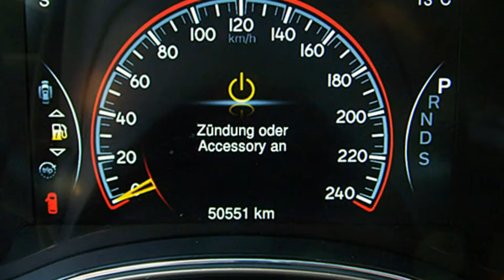Jeep Grand Cherokee Summit 3.0 V6 Pano FC819210 Granite Crystal "Motor Village Berlin"